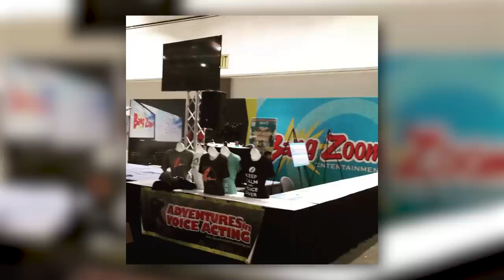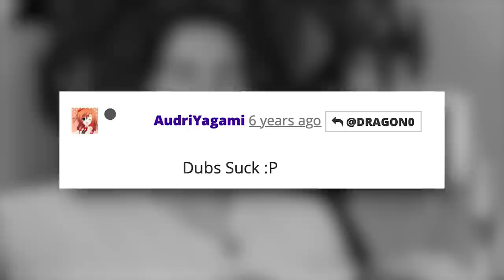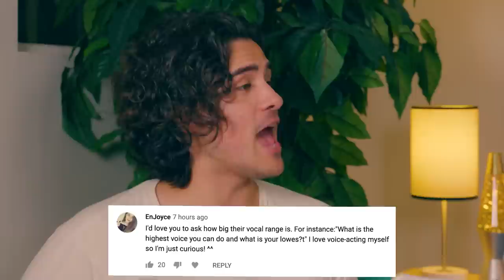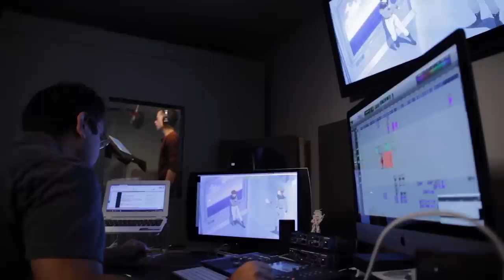I spent a day with ANIME VOICE ACTORS (Face Reveal)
I spent a day with anime voice actors to find out if all the rumors are true and to put a rest to SUB vs DUB.

(Shout out for helping me find these talented anime voice actors)

🎥Crew
▸ Director, Creator, Writer - Anthony Padilla
▸ Assistant Producer, Co-writing & Research - Cade Huseby
▸ Director of Photography/Gaffer - Zach Zeidman
▸ Assistant Camera Operator - Robert Butler III
▸ Stage Manager - Cort Maclean
▸ Edited by Mike Criscimagna

▸ If you are part of an under represented subculture with a way of life you feel is not widely understood and would like to be interviewed by me in LA, email inquiry[at]pressalike.com